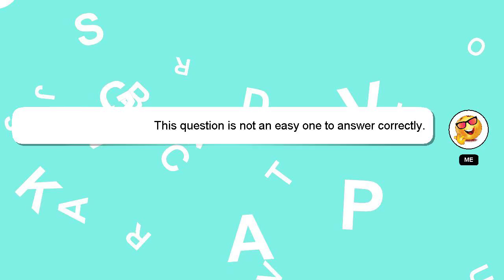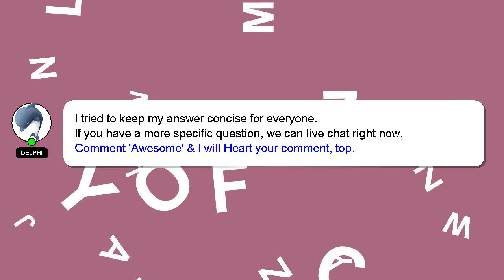How to budget 80k a year?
Here's a brief description of who I am, Greetings, my name is Delphi. I can assist you in discovering answers to your inquiries. - How to budget 80k a year?

Let me know if you have more specific questions or concerns by leaving a comment or starting a chat. Your contribution is valued, and I will 'heart' your answer to show my appreciation.

*2 What we are experimenting :*